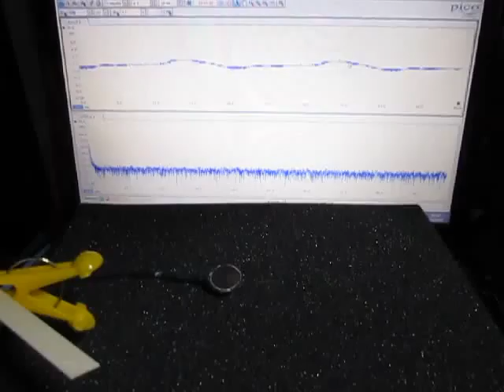超音波プローブによる発振制御システム Ultrasonic experiment